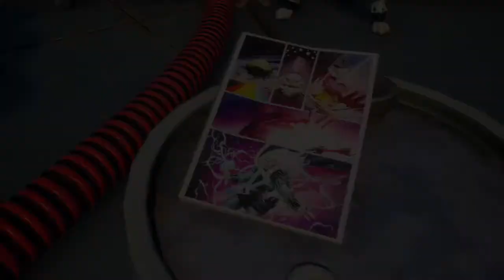fortnite season 4 comic part 4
Thx 4 whaching